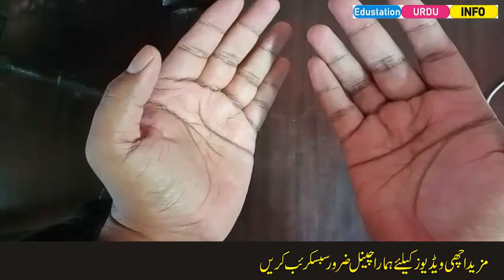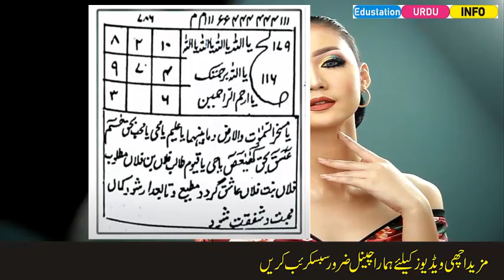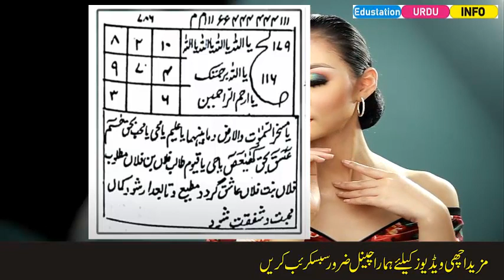72 Ghante me Mehboob hazir Najazi Mohabbat ka shaitani amal Edustation Urdu Info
72 Ghante me Mehboob hazir-Najazi Mohabbat ka shaitani amal-Edustation Urdu Info

Is video me aisa amal dia gya hai ke agar ap ka Mehboob ap se mohabbat karta ian to wo is amal se ap ke pas 72 ghanton me hazir ho jaey ga aur ap se pyar karne par majboob ho jaey ga